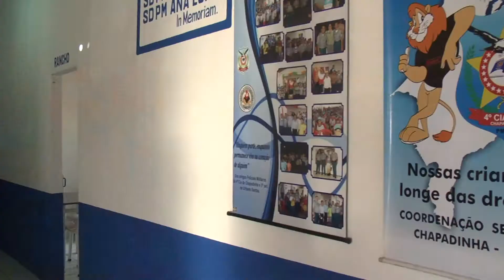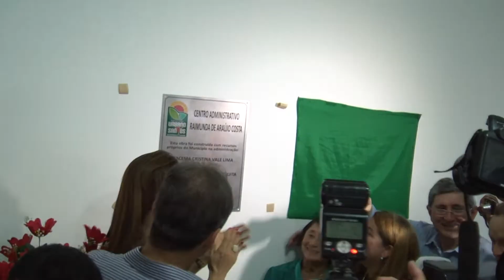ANIVERSÁRIO URBANO SANTOS 84 ANOS PARTE 02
Administração Iracema Vale.